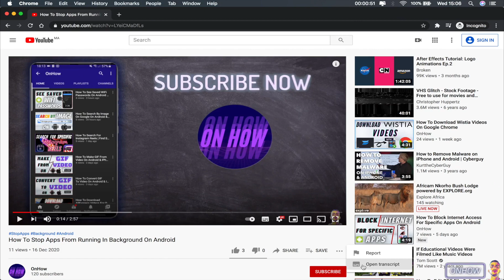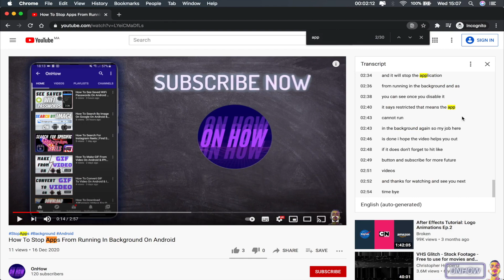How To Search For Specific Spoken Words In Youtube Videos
In this video i'll show you how to search for specific spoken words in Youtube videos easily in 2021, You might watching a webinar or just a long video and you want to get to an exact part of the video when the narrator mentions a word or subject that you are interest in.
I will be showing how you can search and look up an exact spoken keywords on any Youtube video so you can find the part that you are interested in and watch it instead of fast-forwarding each 10 seconds and hearing what the narrator is saying.